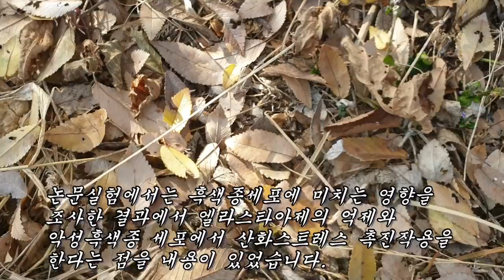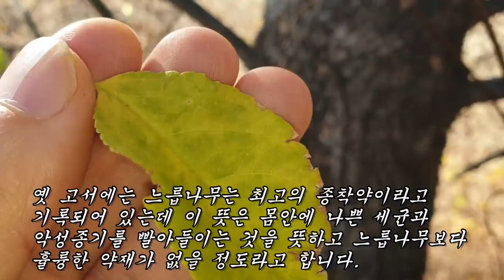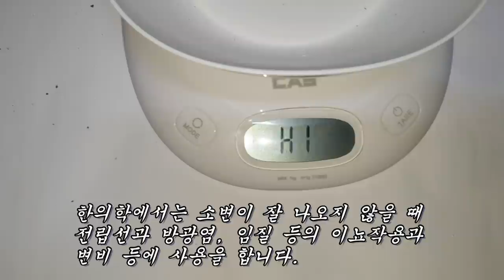악창과 고름 빨아내는 최고의 검증된 종착약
위궤양, 만성위염, 악성종양제거, 비염, 축농증, 피부염증